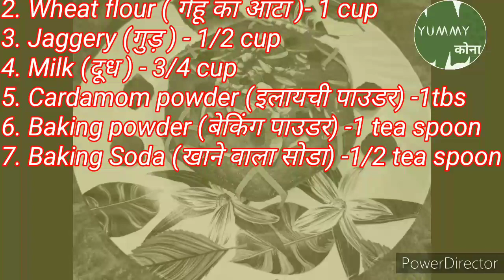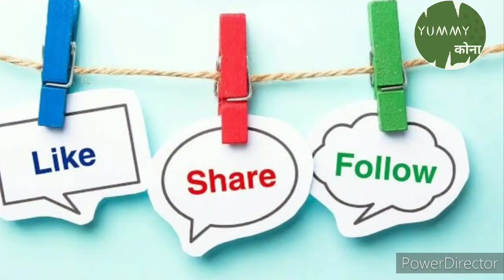Healthy Carrot Cake | Soft Cake |Eggless | No Oven | No Maida | No sugar | Easy Cake Recipe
Healthy Carrot Cake|Eggless|No sugar |No Maida | No ENO |No Cream | No Condensed Milk | गाजर से बनाए सॉफ्ट heathy & Moist केक इस रक्षाबंधन पर | Yummy Easy Cake

How to make easy eggless carrot cake recipe with step by step photo and video recipe. There are several ways to prepare this simple and easy carrot cake recipe. One such common way is to prepare with grated carrots added to cake batter. The batter is also added with dry fruits like walnuts, almonds and raisins.